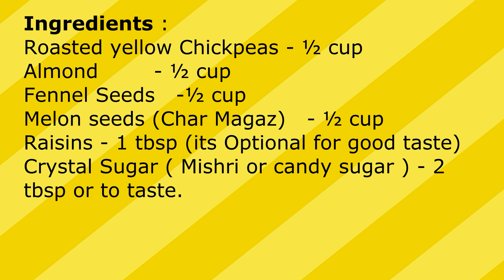BRAIN Booster, Sharp EYE SIGHT homemade Powder || by Cook with Rabi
Healthy Homemade  SAUNF ,BADAM ,MISHRI,  Char Maghaz  Powder  for Boost Your Brain Power & Sharpen Eyes for all Ages Urdu Hindi by Cook with Rabi.